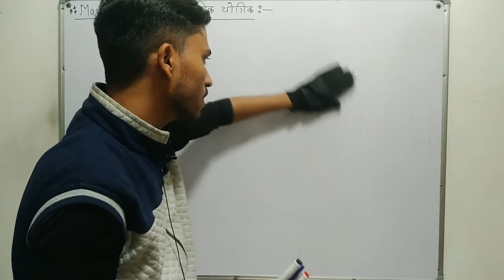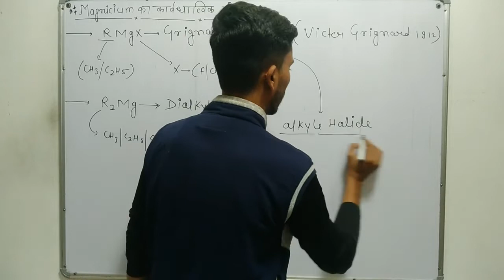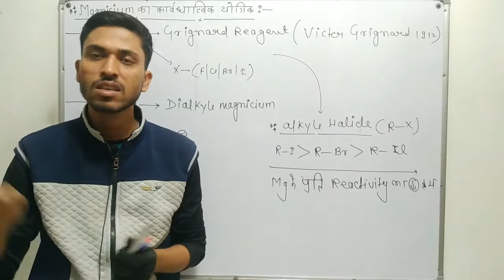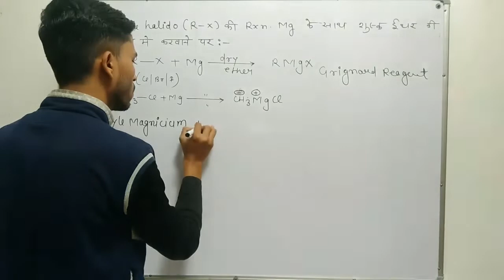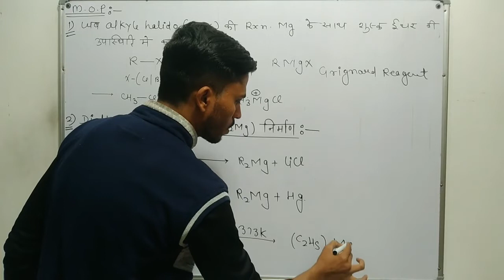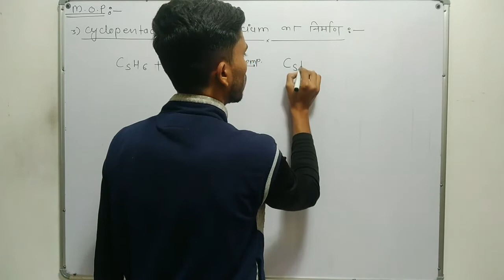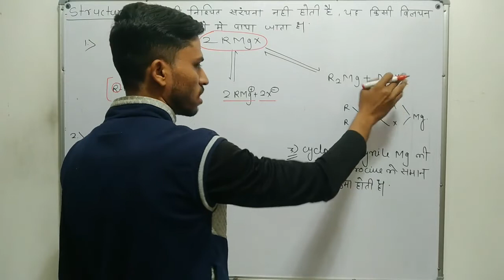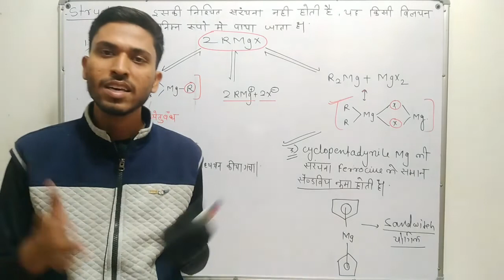B.Sc. 3rd year Organic Chemistry In Hindi| Organometallic Compounds Of Magnesium | Grignard Reagent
B.Sc. 3rd year Organic Chemistry In Hindi | Unit- 2 | Organometallic Compounds Of  Magnesium | Grignard Reagent | Lec- 4

About This Videos :- B.Sc. 3rd year Organic Chemistry In Hindi | Unit- 2 | Organometallic Compounds Of  Magnesium | Grignard Reagent | Lec- 4
Es video me aapko organometallic  compounds of magnesium, Grignard reagent Complete Analysis padhaya ja rha hai.

1. bsc 3rd year online classes in hindi
2. bsc 3rd year organic chemistry
3. bsc final year organic chemistry
4. bsc 3rd year chemistry online classes in hindi
5. bsc 3rd year organic chemistry lecture in hindi
6. bsc 3rd year organic chemistry important questions
7. bsc 3rd year organic chemistry unit 2
8. b.sc 3rd year organic chemistry
9. organic chemistry bsc 3rd year in hindi
10. bsc 3rd year organic chemistry 2nd unit
11. organometallic compounds bsc 3rd year
12. organic chemistry for bsc 3rd year
13. bsc 3rd year organic chemistry classes
14. bsc 3rd year organic chemistry in hindi
15. organic chemistry class bsc 3rd year
16. organometallic compounds bsc 3rd year in hindi
17. bsc final year organic chemistry
18. organic chemistry bsc 3rd year in hindi
19. organic chemistry class bsc 3rd year in hindi
20. organic chemistry bsc 3rd year spectroscopy
21. bsc final year organic chemistry in hindi
22. organic chemistry class bsc 3rd year in hindi
23. bsc 3rd year organic chemistry in hindi
24. bsc final year organic chemistry in hindi
25. organometallic compounds bsc 3rd year
26. organometallic compounds
27. organometallic compounds bsc 3rd year in hindi
28. organometallic chemistry
29. organometallic compounds in hindi
30. organometallic chemistry in hindi
31. bsc 3rd year organic chemistry unit 2
32. bsc 3rd year organic chemistry unit 2  in hindi
33. grignard reagent
34. organometallic compounds of magnesium
35. organometallic compound of magnesium
36. grignard reagent in hindi
37. grignard reagents organic chemistry

B.Sc. 3rd year Organic Chemistry In Hindi | Unit- 2 | Organometallic Compounds Of Lithium | Super Grignard Reagent | Lec- 3